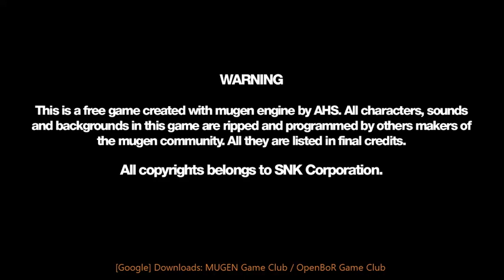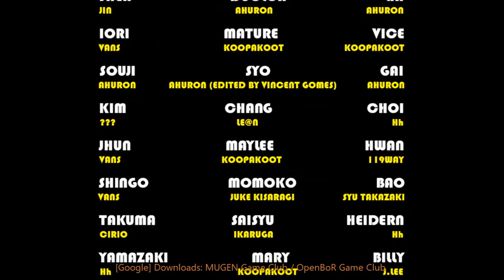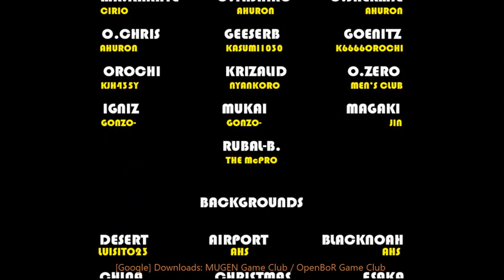⭐👉 The King of Fighters-Definitive Match | Free Mugen Games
⭐👇〖OpenBoR Games for Everyone +Download!〗

Fan-made games are very popular among gamers and viewers.
Great remakes of good video games from the past or completely new interpretations and own plot.
Whether through everyone's favorites OpenBoR, MUGEN, Streets of Rage Remake [SorR] or powered by another similar engine.
Our current streaming here will introduce you to every new title and every good game worth watching and playing.

OpenBoR, MUGEN, and Streets of Rage Remake [SorR] are free, sprite-based engines to driving games and other multimedia content. At the same time, they are the most powerful engines of this kind.
Games are created by fans and volunteers and are freely distributed among fans.
With the help of OpenBoR, MUGEN, and Streets of Rage Remake, you can produce your own game or discover the amazing adventures of your favorite heroes.
We're here to help you find the best titles to fill your own game collection.

Expect the Best!

𝓓𝓮𝓪𝓻 𝓥𝓲𝓮𝔀𝓮𝓻𝓼, 𝓤𝓼𝓮𝓻𝓼 𝓪𝓷𝓭 𝓕𝓪𝓷𝓼!
🐉〖 𝙋𝙡𝙚𝙖𝙨𝙚 𝙂𝙞𝙫𝙚 𝐋𝐢𝐤𝐞 ❕ 〗 🐉
                   ♥ and ♥
 𝙂𝙚𝙩 𝙔𝙤𝙪𝙧 𝙇𝙞𝙣𝙠 𝙩𝙤〖 𝘿𝙤𝙬𝙣𝙡𝙤𝙖𝙙 ❕ 〗